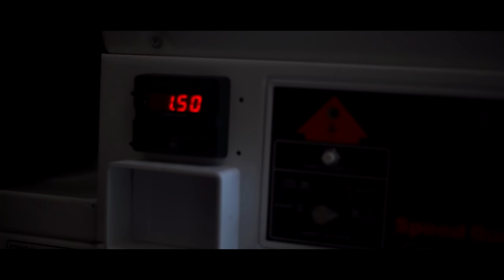Lil Chris - Hussein Diamonds Freestyle | Shot By @A C|G Film